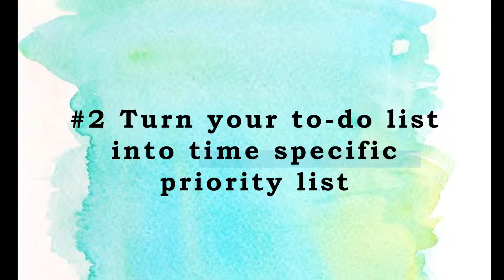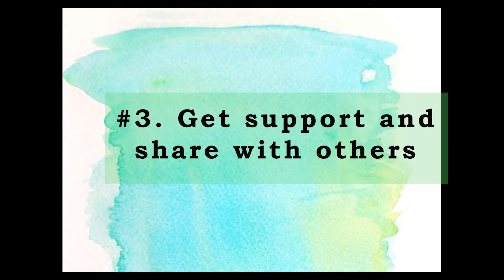Productivity Hack for Anxiety | 3 Effective Tools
What do you do if your to do list is a mile long and you're still not getting much done? If you like planning but not getting ahead this video will be totally serving you. I'm sharing with you my top 3 tips to help you become more productive especially if you dab into anxiety and overwhelm easily.

► To get my weekly update and recap of my videos and behind the scenes. Also a place for early releases and special offers: